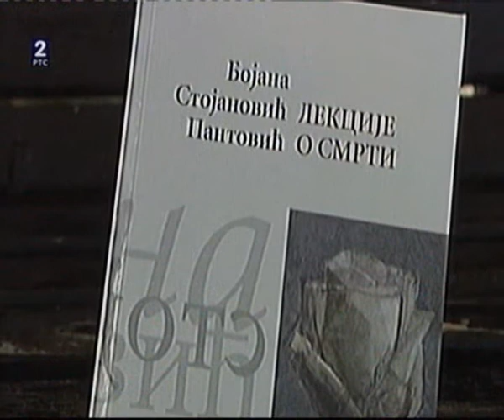Bojana Stojanovic Pantovic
Bojana Stojanović Pantović čita dve pesme iz zbirke Lekcije o smrti